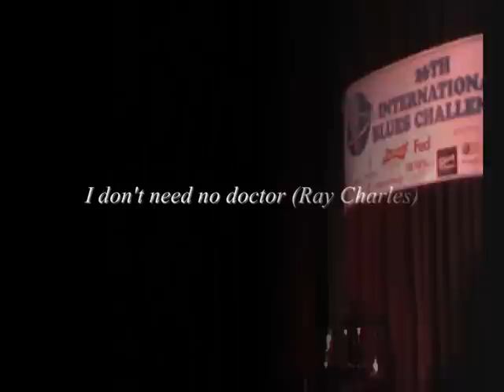FRANCESCO PIU live in Memphis,TN - I DON'T NEED NO DOCTOR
Francesco Piu I DON'T NEED NO DOCTOR(Ray Charles) live@26TH INTERNATIONAL BLUES CHALLENGE - 22/01/2010, CLUB 152, Beale Street - MEMPHIS, TENNESSEE